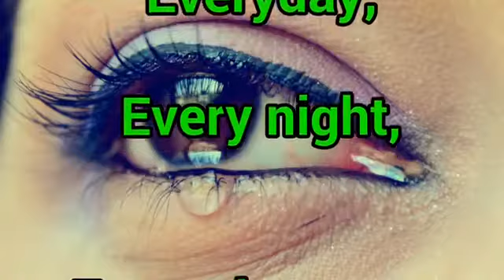April 7, 2020